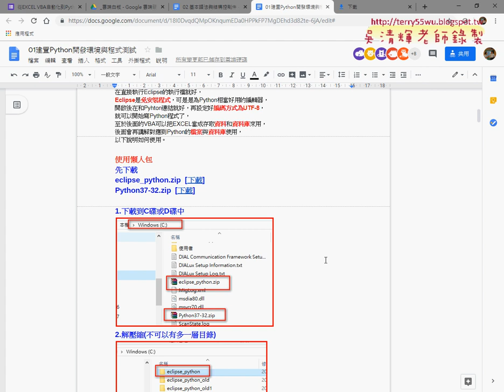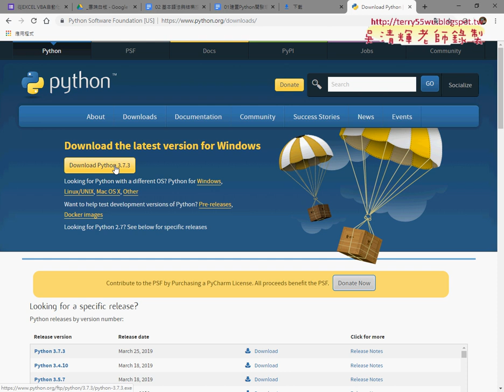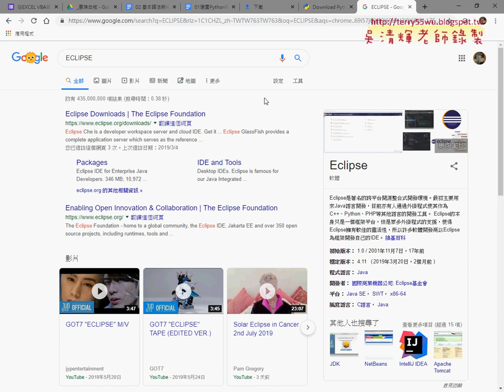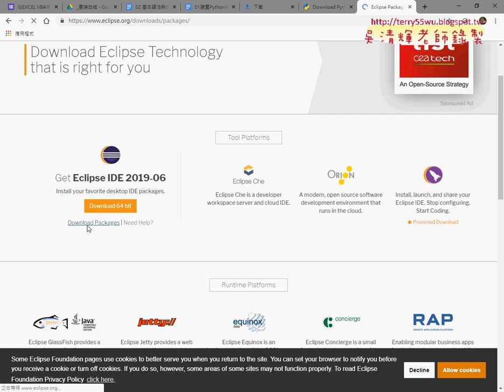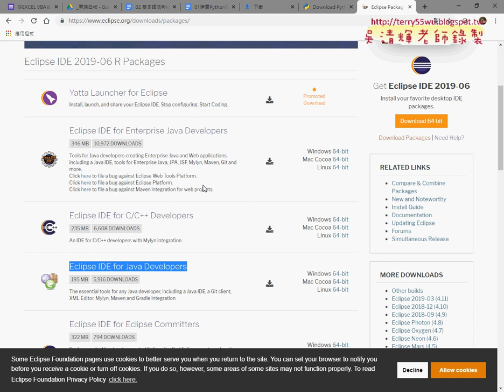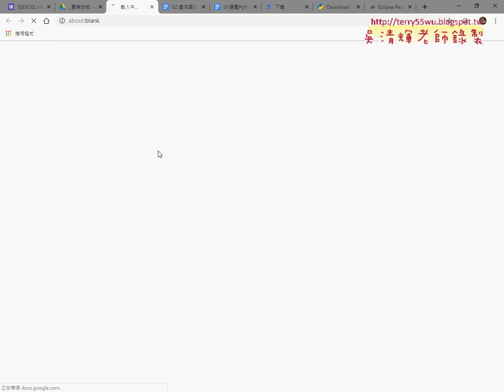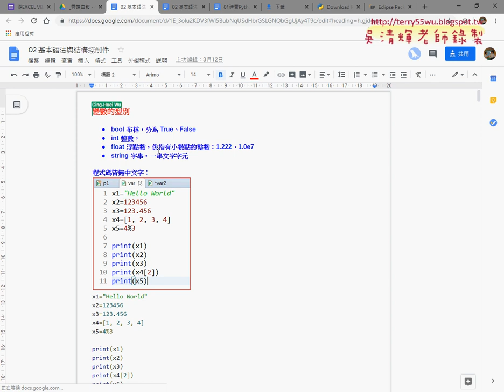05 懶人包自訂重點